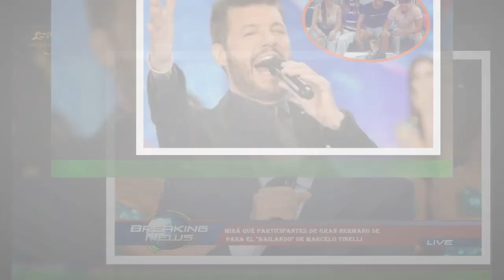Marcelo Tinelli reveló qué participantes de Gran van a estar en el Bailando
La llegada de Marcelo Tinelli a América era inminente. Luego de muchos días de ardua negociación,el canal y el conductor pudieron llegar a un acuerdo para que haga un programa en el prime time.Ante esto, el periodista confirmó que tiene en mente a un par de ex Gran Hermano para sumar.